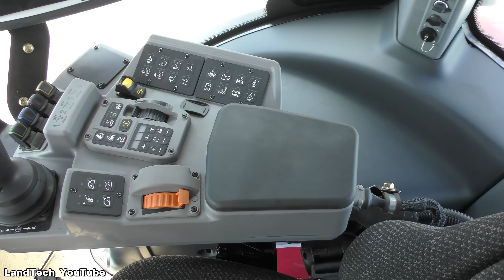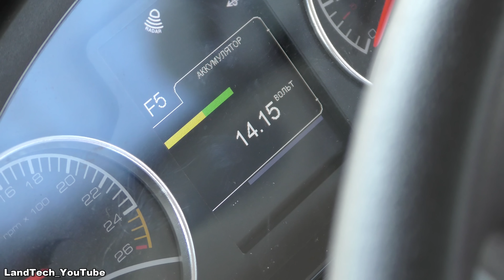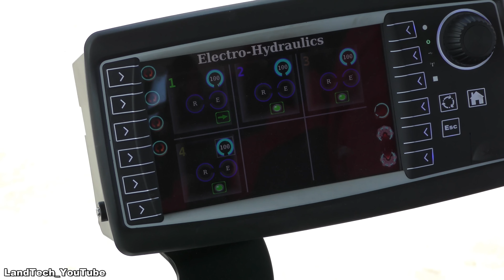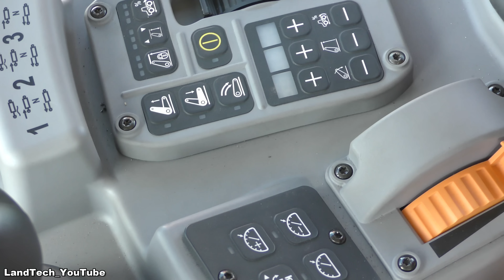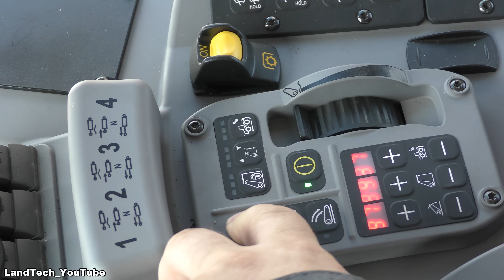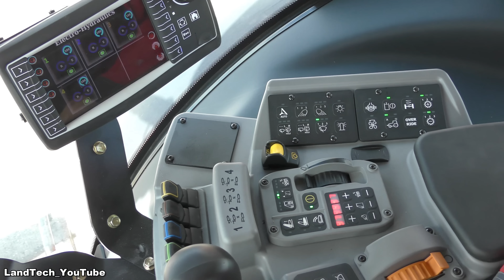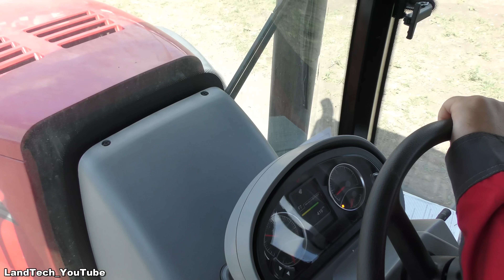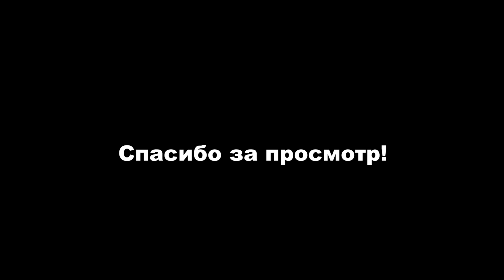Трактор от Ростсельмаш серии 1000 мощностью 320 л.с. - универсальный и многозадачный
Согласно мнению большинства участников рынка сельхозтракторов, на сегодняшний день наиболее востребованными в нашей стране являются трактора классической компоновки мощностью от 300 до 370 л.с. В этой связи, компания Ростсельмаш дополнила модельный ряд тракторов машинами серии 1000 модели 340 и 320.  О последнем мы как раз и поговорим в этом видео.

Технические характеристики и описание тракторов серии 1000 на официальном сайте компании Ростсельмаш

Не забудьте так же заглянуть на мою страничку в инстаграм: @landtech_youtube